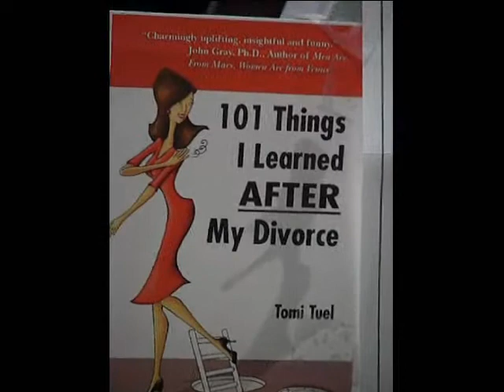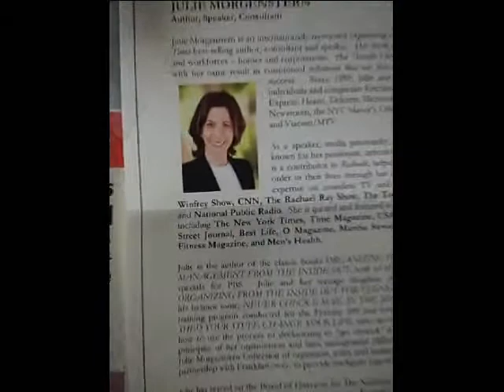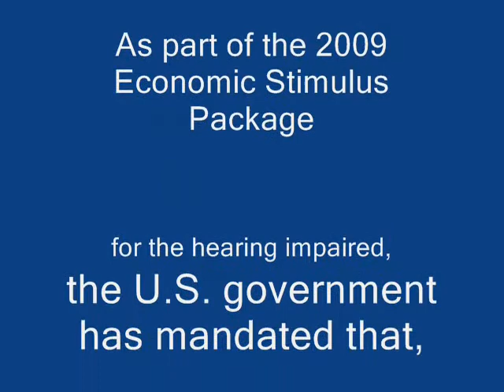Bonnie D. Graham WGBB radio show, Up Close & Personal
They said you could not see radio.
Bonnie D. Graham's radio show, Up Close & Personal, is so up close that you can actually see it!